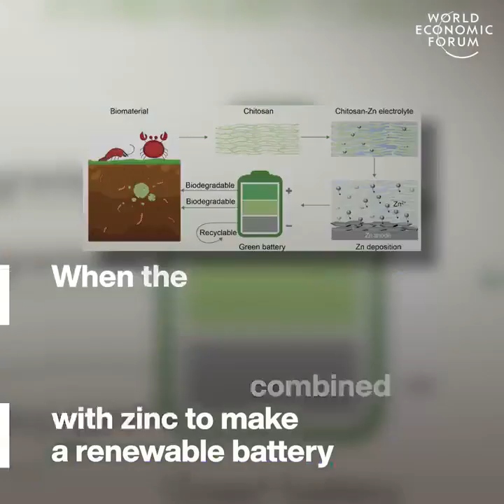Research shows that seashells can be used for electric batteries to keep with the green technologies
Research shows that seashells can be used for electric batteries to keep with the green technologies, what are your thoughts on this?